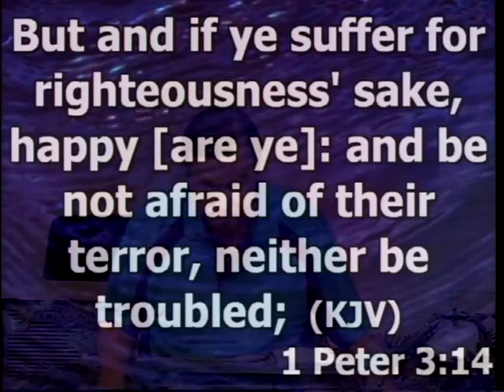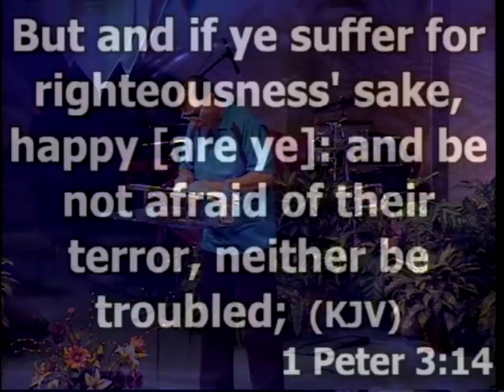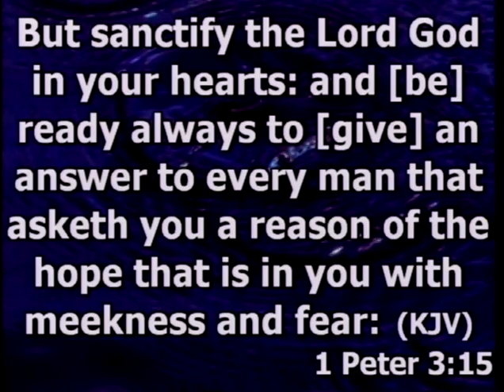Behind The Veil - Part 1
Behind The Veil - Part 1, Understanding the cult of Islam